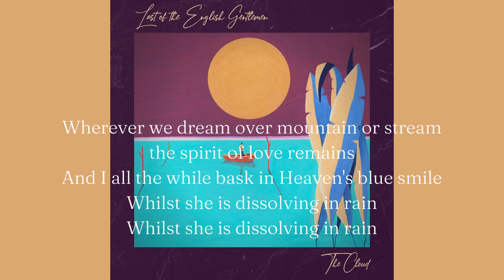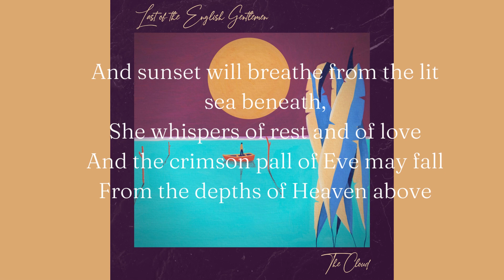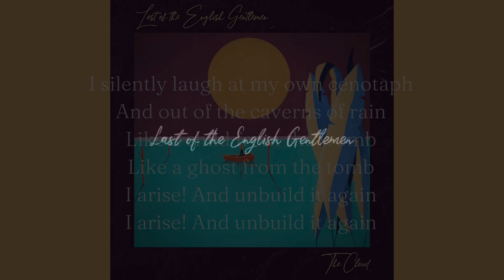Last of the English Gentlemen- The Cloud